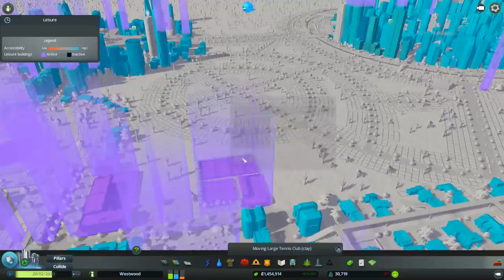Cities: Skylines: S6E10: Baseball Park & Zepplin! (City Building Series)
Cities: Skylines! It's a New Map and a New City! Today, we build a baseball stadium and add some accessories like a Goodyear Blimp!...errr..ok it's just a zepplin.  But, it's still sexy!  Oh and a small Time Lapse!

if it so moves you!

and I have full permission to use the songs in this video.